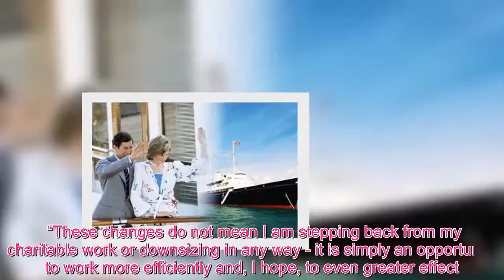Queen Royal - Prince Charles’ charity funds yoga classes for prisoners to boost their spirituality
The Princes’ Foundation, which hands out funds to his favourite charities, gave cash to a project which encourages “hope and positivity” among young offenders through meditation and yoga. According to the Prince of Wales's Charitable Foundation's annual report for 2018, the charity last year handed a “small grant” to the Prison Phoenix Trust, which “encourages prisoners in the development of their spiritual welfare, through the practices of meditation and yoga, working with silence and the breath”. The charity claims yoga can help inmates feel less angry and aggressive; sleep better, and develop self discipline and concentration. The Trust was offered a grant to run five new classes and continue the seven existing classes with project in place across 88 prisons including Feltham, Portland and Werrington.  Yoga has several royal fans with the Duchess of Cornwall an advocate and the Duchess of Sussex previously revealing that “yoga is my thing.”  Meanwhile, The Telegraph reports that the Prince’s Foundation also gave more than £30,000 to a charity which looks after rare bees in Devon and £118,000 to Oxford Plant Sciences to research the behaviour of pollinators in agricultural landscapes, according to the Telegraph.  The largest grants were for Prince Charles’ two key charity groups - £1.3million to the Prince’s Foundation and £500,000 to the Prince’s Trust. The news comes after the prince announced a streamlining of his charities before his 70th birthday last November. The changes signalled a new and expanded Prince’s Trust Group, that will include the work of The Prince’s Trust, alongside a new network comprising activity previously carried out by The Prince’s Charities Canada, Australia, New Zealand and The Prince’s Trust International. This new group will continue The Trust’s work in providing meaningful help to disadvantaged and vulnerable young people. In addition, in the forming of The Prince’s Foundation, it will pull together other strands of his charitable work including The Dumfries House Trust, The Prince’s Foundation for Building Community, the Prince’s School for Traditional Arts and The Prince’s Regeneration Trust. Explaining the changes, Clarence House sources stressed that the Prince, who turned 70 in November, was not lessening his charitable roles - nor was he preparing for the job of King. Instead, he was simply trying to save money, while also more effectively using his time.   The Prince said: “As I approach something of as milestone in my own life, I have had a chance to reflect.” And he added: “As I look at the results of the re-organisation, I have a strong sense of optimism and anticipation for what more may be achieved. “These changes do not mean I am stepping back from my charitable work or downsizing in any way - it is simply an opportunity to work more efficiently and, I hope, to even greater effect.”